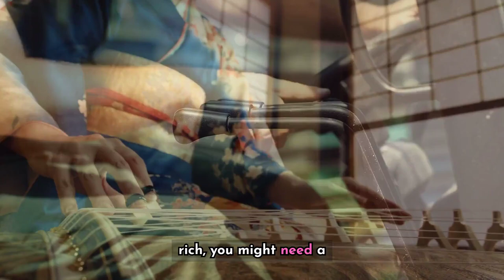Japan: Where Sushi, Samurai, and Smart Toilets Make You Say ‘Wait, What?!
Ready for a wild ride through the Land of the Rising Sun? In this hilarious and informative 5-minute video, we explore Japan—a country where ancient traditions meet futuristic tech, and where even the toilets are smarter than you. From majestic Mount Fuji to vending machines that give life advice, Japan is full of surprises that’ll leave you laughing and learning at the same time. Whether you’re here for the sushi, samurai, or just to figure out why Japan has more festivals than weekends, this video has something for everyone.

Join us on this funny, fact-filled journey through Japan—because who said learning about a country can’t be a good laugh?